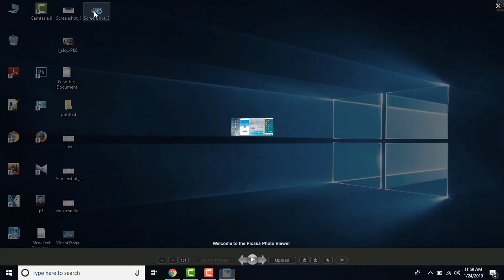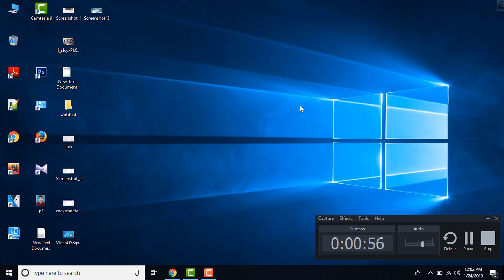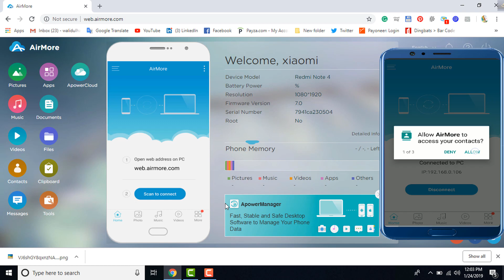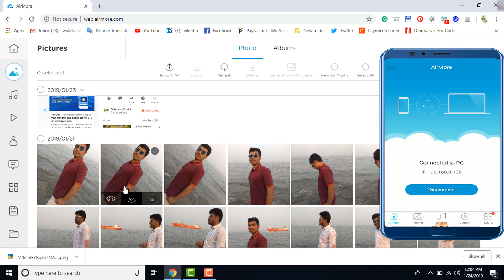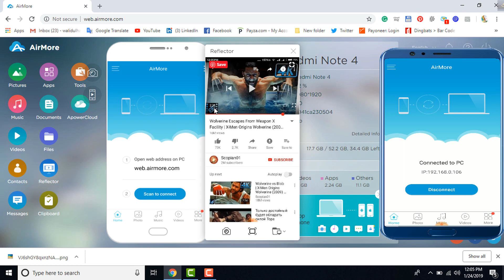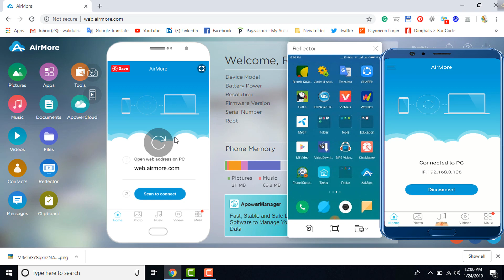How can you share your phone screen to PC screen/AirMore using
Multimedia Streaming
AirMore allows you to stream Android music, pictures and videos to your PC easily. Transferring is no longer necessary as you can easily stream media files to a large screen and share with others.

File Transfer
Easily transfer videos, music, photos and other data between your Android and PC with clicks. No need for cables.

Android Screen Reflector
It is easy for you to reflect your Android screen to PC from the AirMore Web. And a good way to play game on big screen. (This feature needs Android 5.0+)

You can manage all your contacts on AirMore Web conveniently, including editing, transferring, deleting, and making phone calls.

Messages
Tired of sending SMS from your small phone screen and keyboard? Try this out! Create a new message and type it on your PC. Faster and easier than ever.

File Management
You can upload, download and delete the files in your Android. Manage music, photos, videos, apps, documents, no big deal. AirMore helps you manage all with clicks.

Easy connection
Scan the QR Code on AirMore Web and get connected at ease. (For now, local network connection only)

Secure Transfer
AirMore makes the transfer between mobile device and PC more private and secure, as your approval is required for successful connection.